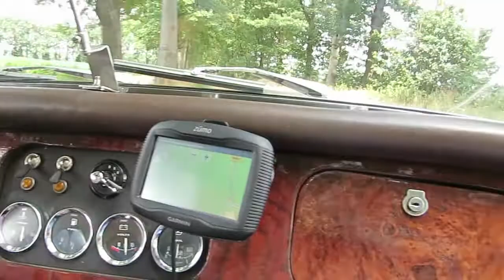Our Morgan Plus 8 tour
In the summer of 2018 we made an exhilarating tour with a Morgan Plus 8. We had a glorious day. People turned their head when I touched the accelerator! The Rover V8 engine produces a fantastic sound.